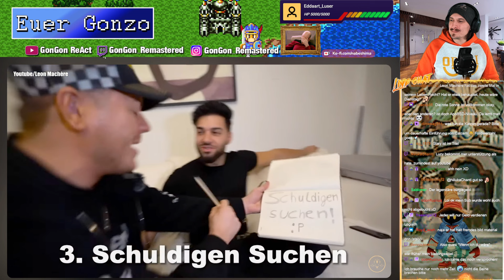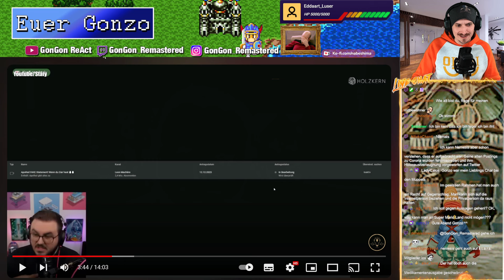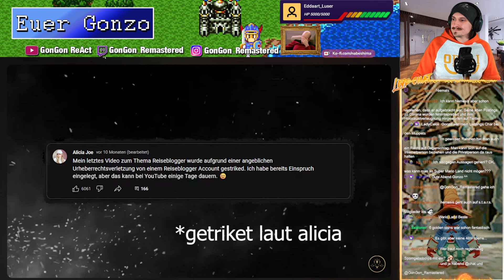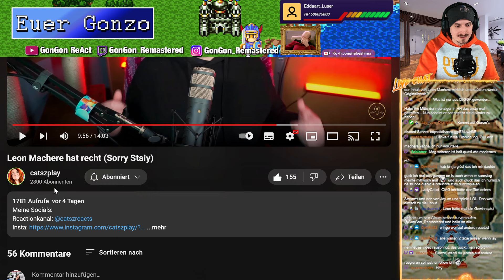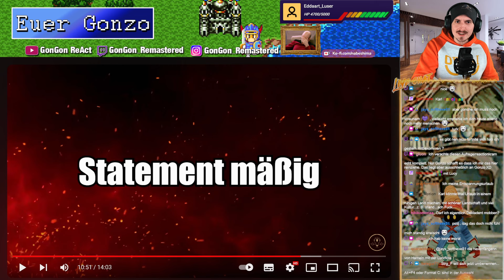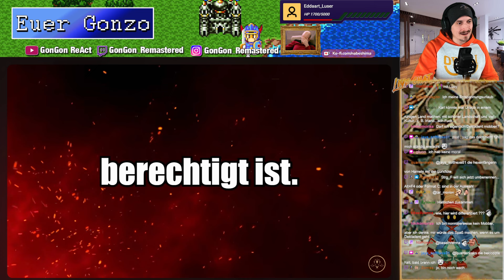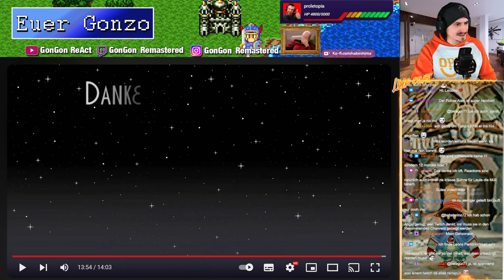CatszPlay ist WHITEKNIGHT für LEON gegen STAIY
Format: Reaction